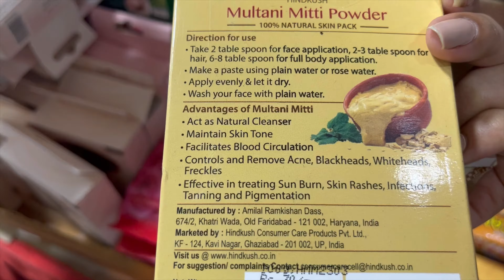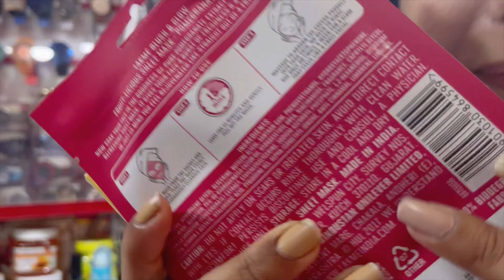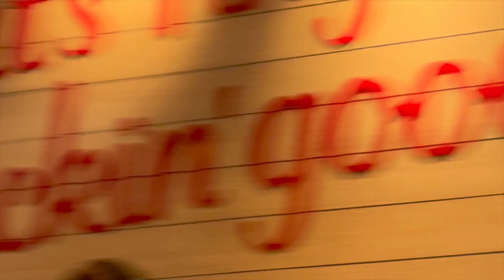Pick something up| skin care and eating kfc vlog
Things that make me happy .